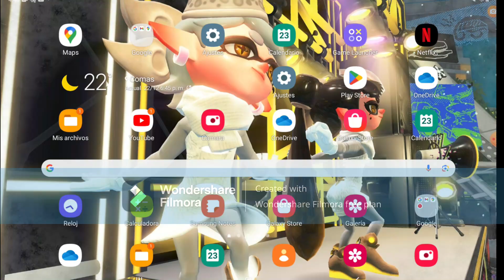angry birds transformers nuevo evento de blaster dia 2 nightbirds